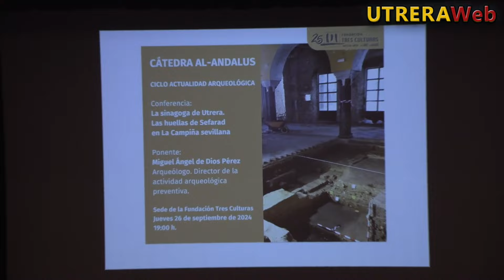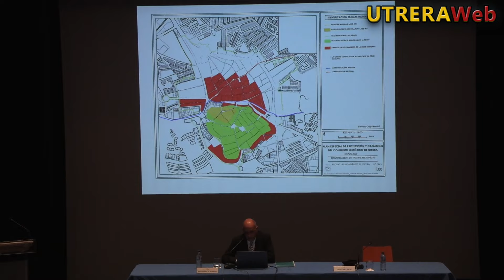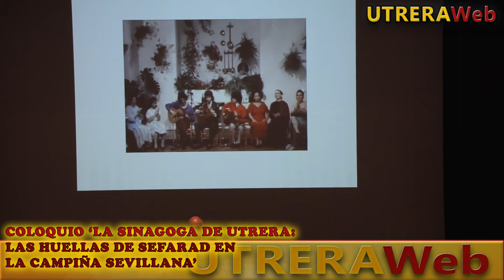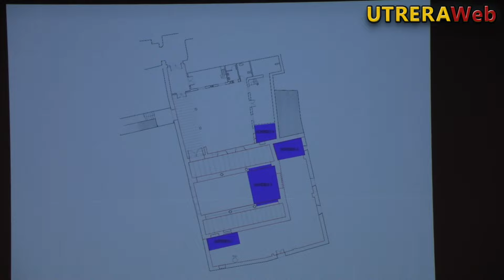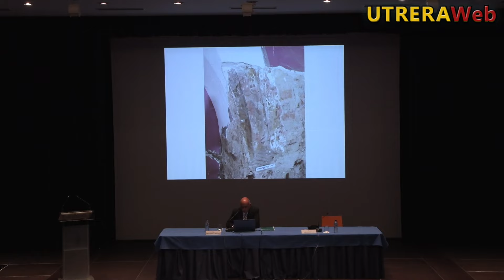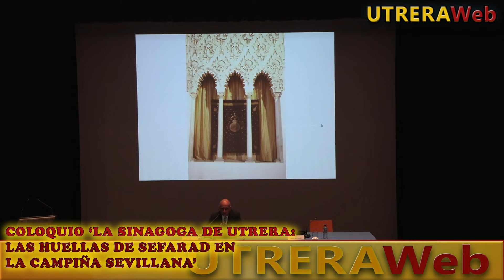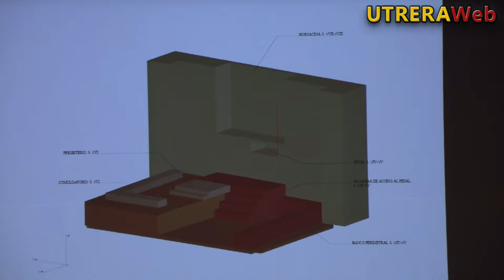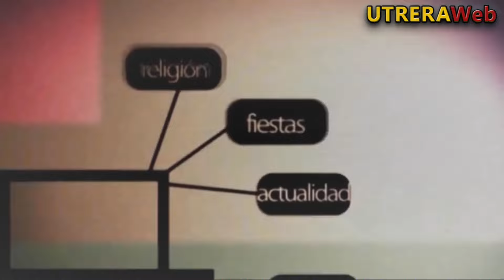CONFERENCIA 'LA SINAGOGA DE UTRERA, UNA DE LAS MÁS IMPORTANTES DE LA PENÍNSULA IBÉRICA'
Video de la conferencia de la Fundación Tres Culturas del Mediterráneo 'La sinagoga de Utrera, una de las más importantes de la península' cellebrada en Sevilla.-